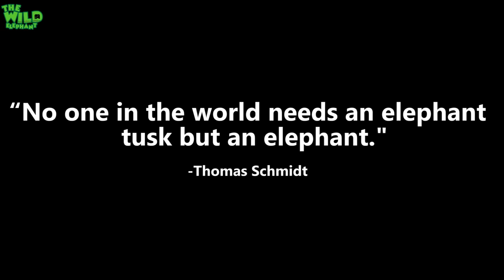An elephant stucked by a canal saved by humans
Video- An elephant stucked by a canal saved by humans.

Sri Lanka has a massive network of canals which carry water through the main areas that help agricultural activities. These Asian wild elephants that roam freely through the jungles towards human villages close to their habitats. Most of these, wild elephants are kept in national parks and conservation parks in order to keep them safe as they are endangered species. But those who roam freely get into trouble very often when they go out looking for new water sources etc.

This elephant, however, had no way of getting back up as it has moved a long way away from its natural habitat. A new water source is like a treasure cove for them that they cannot resist. This elephant will need some level of strong logistics to support to climb up, and that's when the wildlife department and experts came to the scene.